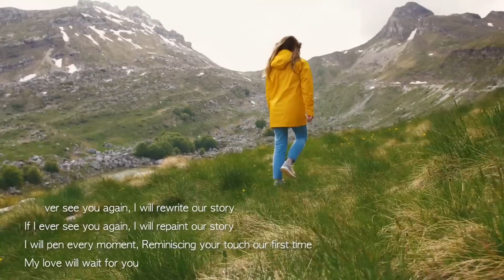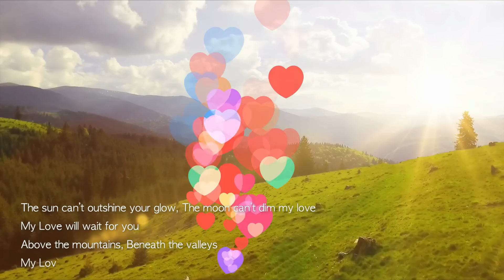My Love Will Wait For You || Electronic Dance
"Though your beginning was small, yet your latter end would greatly increase." Job 8:7

We aimed at making a love song that blends both forward-thinking pop futures with slightly nostalgic 80's vibes, digital sheen with analogue warmth, and western grooves with just a hint of Afro-rhythm.

This is not just a moment on the pop timeline, it is a prediction of the future. Its easy ways and infectious yet understated ways might tell us something about where pop has been, but its importance is as a marker as to where pop is going.

Believe Over Hope is a contemporary Christian band that seeks to proclaim Jesus to the World through Godly Worship and Inspirational Music.